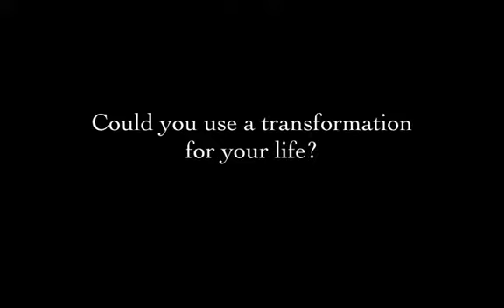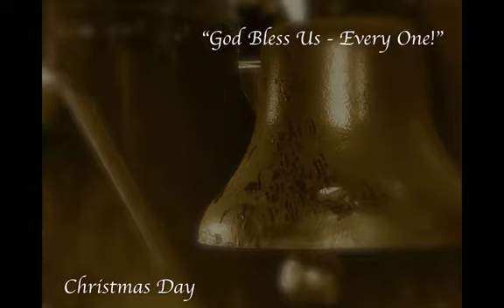St. James United Church of Christ